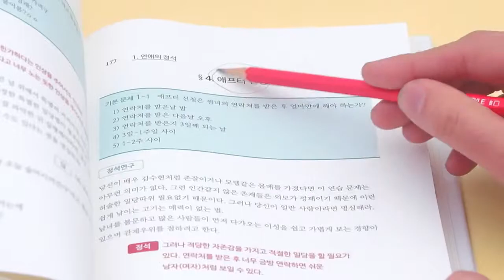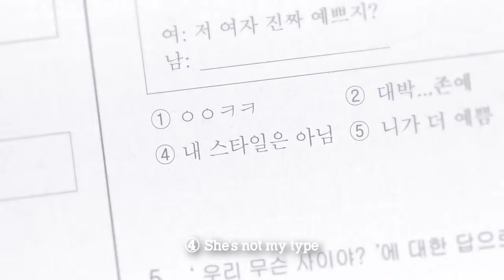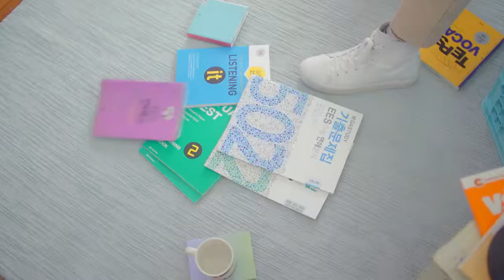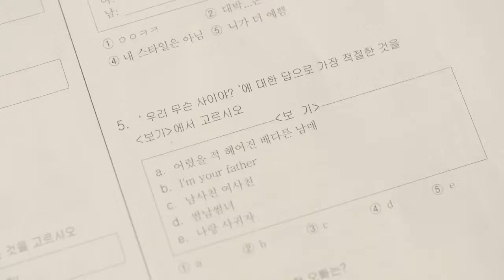SEVENTEEN & Ailee - Q&A MV